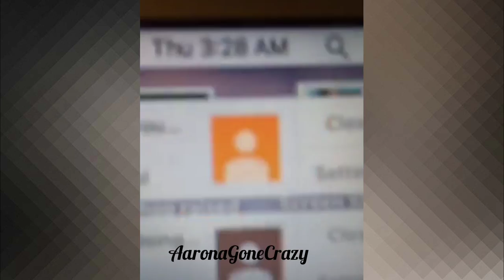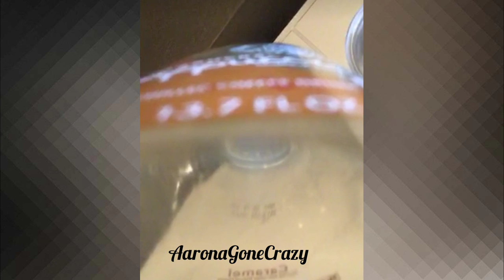Aarona Lopez Police encounter at 3:45 a.m